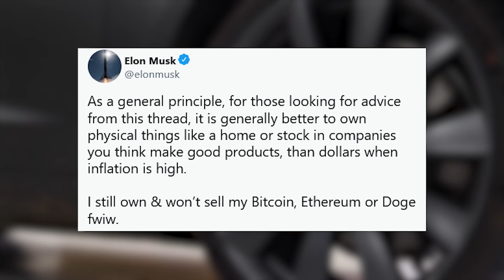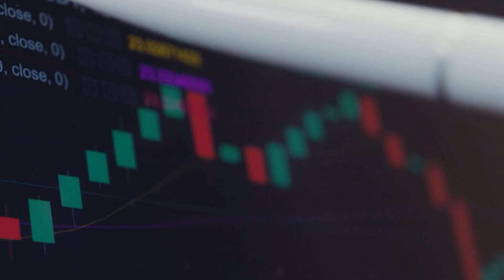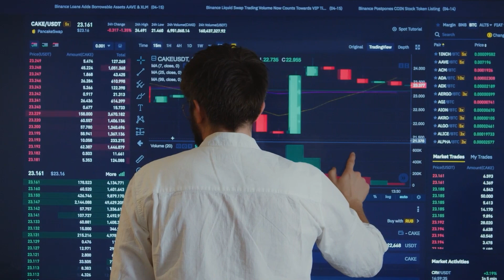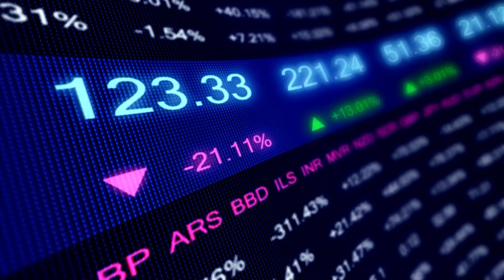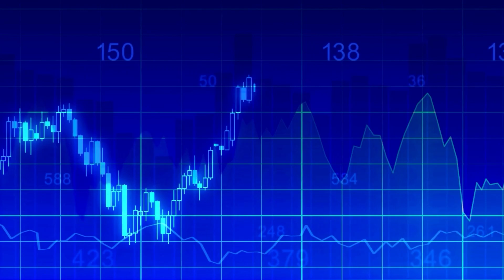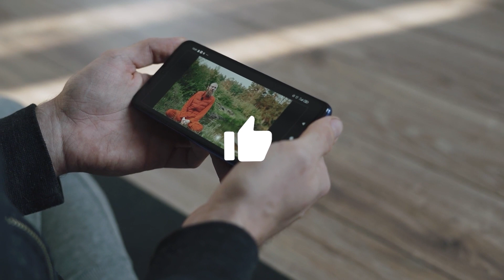Elon Musk & Warren Buffett: How to Invest During HIGH INFLATION!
Hello there, and welcome to Act&Invest! When it comes to fighting against inflation, Elon musk and Warren Buffett have recommended several strategies.